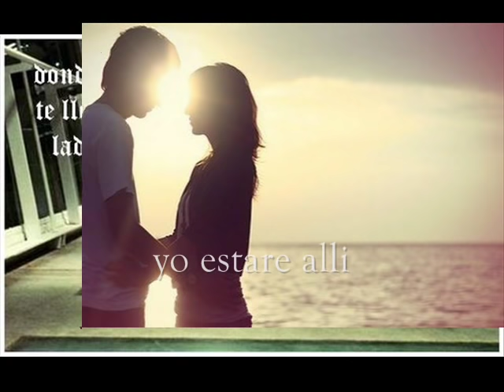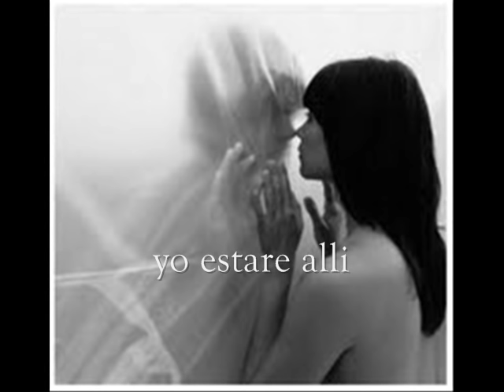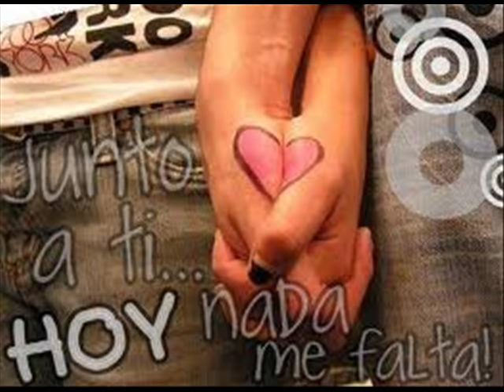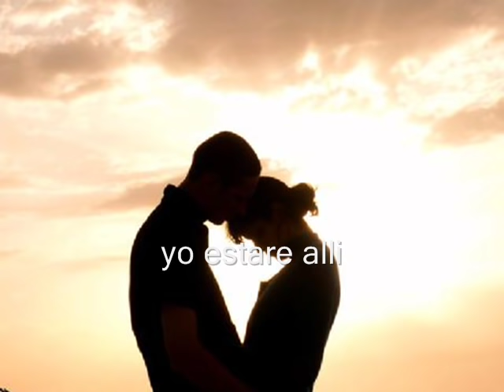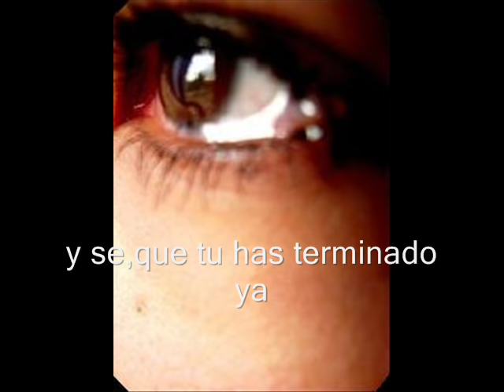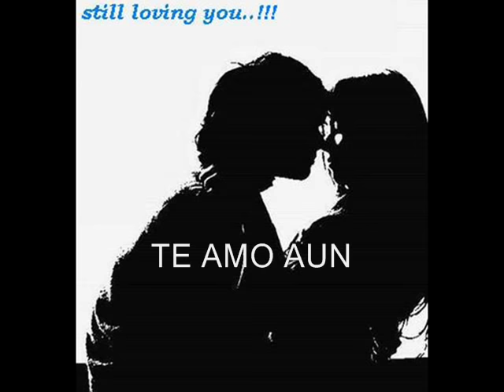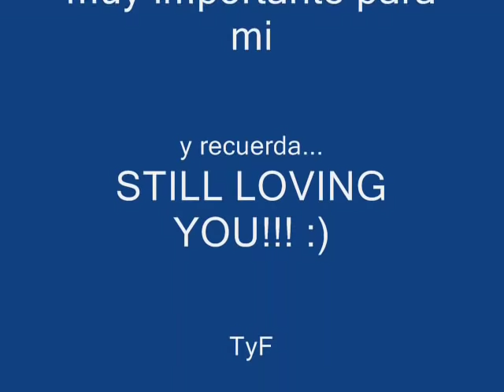Scorpions-still loving you-video (subtitulos en español)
Vídeo de la canción still loving you de scorpions
para una persona que me la dedico :)
espero les guste es de mis favoritas...